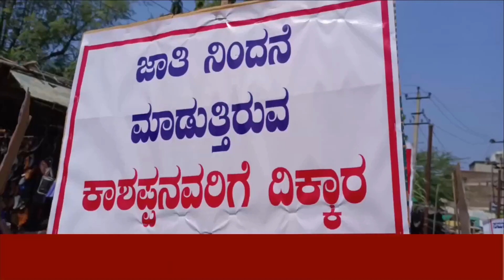MLA basanagoud yetnal ke viruddh aandolan.3/11/2022